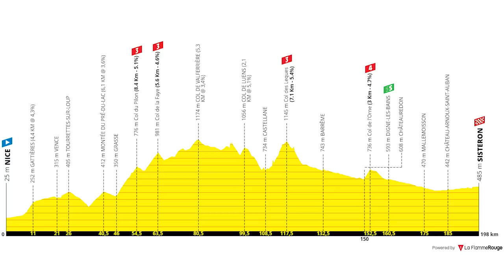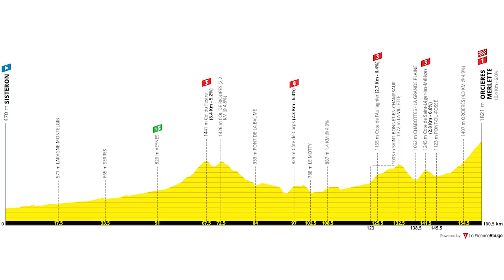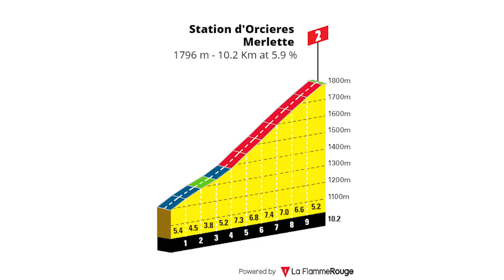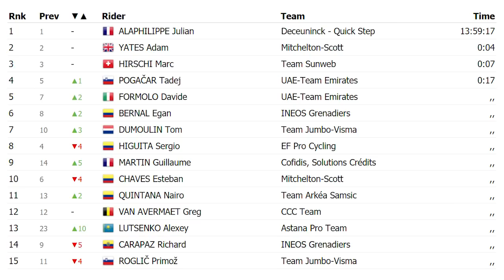Resumen y análisis - Tour de Francia - Etapa 3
Día para los velocistas mientras que los favoritos Nairo Quintana, Egan Bernal y Primoz Roglic entre otros guardan fuerzas para la montaña de la etapa 4.